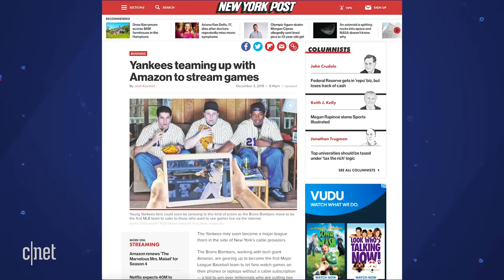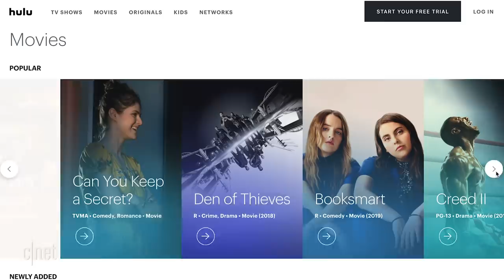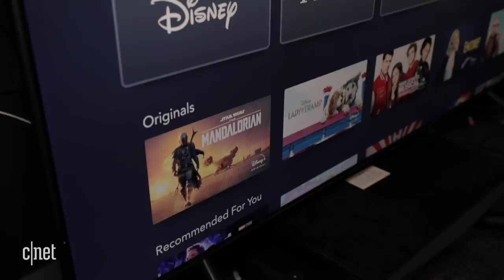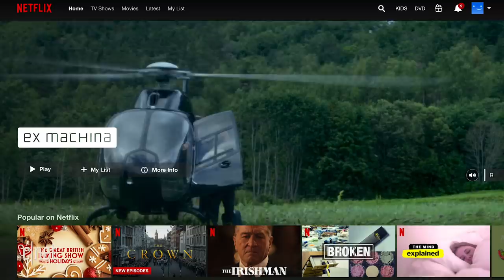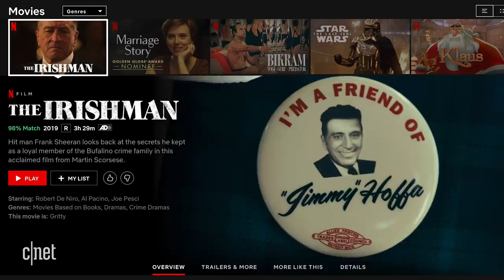The BEST video streaming services (top 5 fully ranked)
There are more and more players out there trying to keep your eyeballs glued to a screen. Find out which ones are worth your time and money.